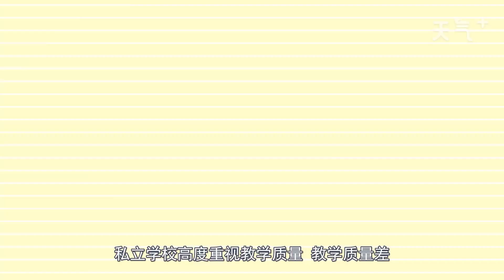私立學校和公立學校有什么區別 私立學校和公立學校的區別